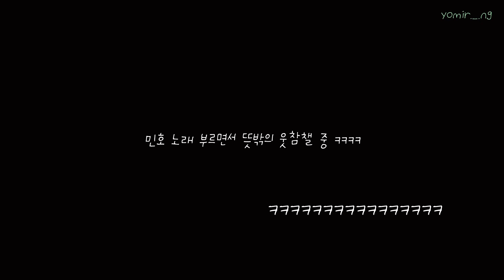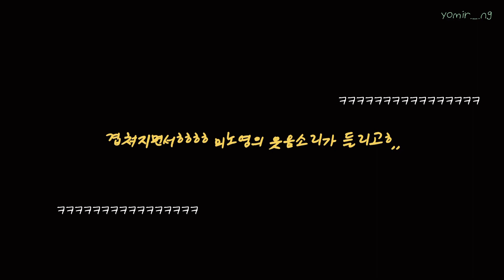[샤이니 태민] 180901 태민이의 리프트 실수 6^6 ㅣ 과연 태민이만..? | 샤스파 더샤이닝 너의 노래가 되어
🩵샤이니 The Feeling 뮤비 많관부🩵

🩵6월26일 정규8집 HARD 많관부🩵